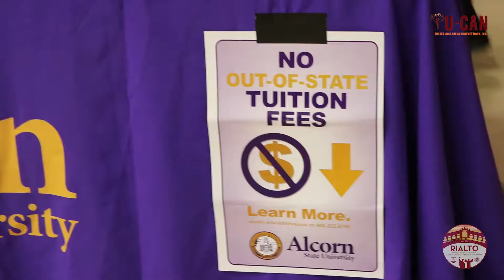Bridging Futures (Season 2) - U-CAN